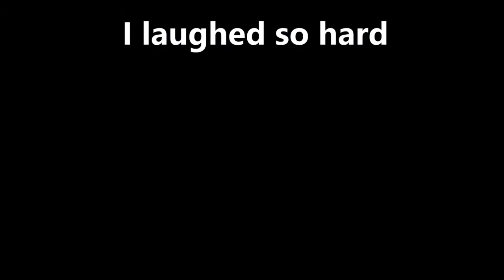GTA 5 online monatge funny moments with friends pt.1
sorry i haven't been uploading for the past few days iv'e been playing alot of gta lately and by alot i mean all night its kinda like i'm nocturnal now cause i be playing the game all night and when it turns morning i go to sleep haha.